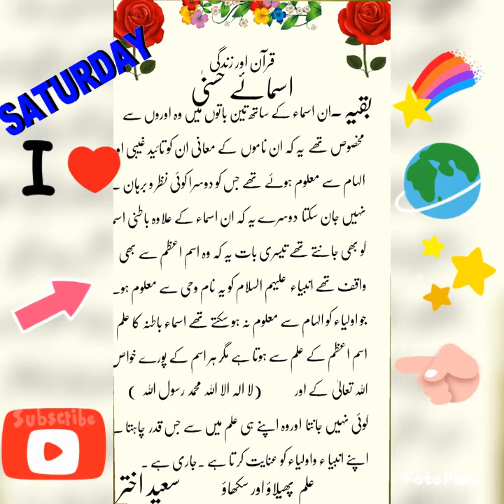Saeed Akhtar (Subah Bakhair Channal ). Quran Aur Zindagi